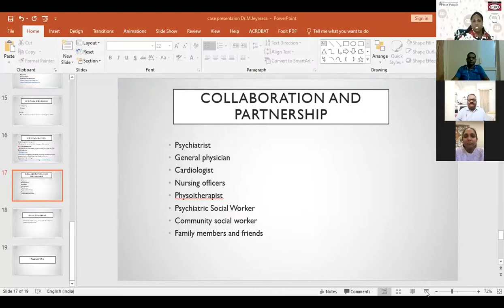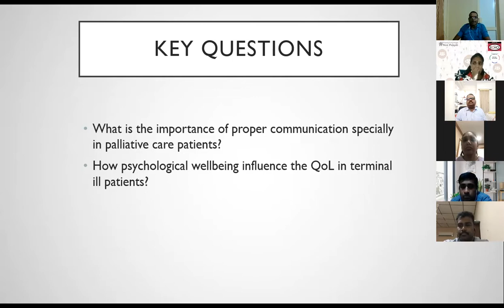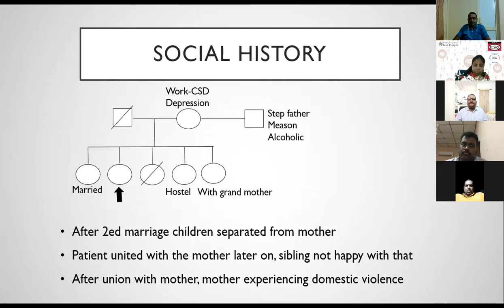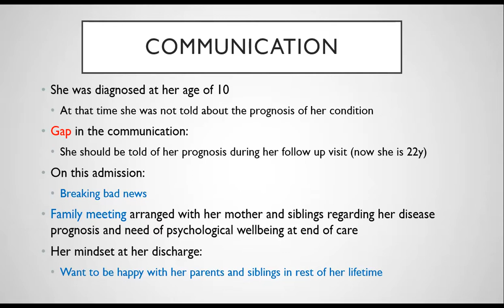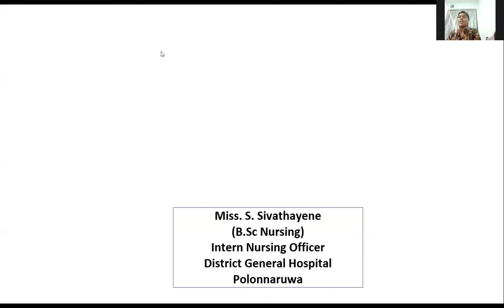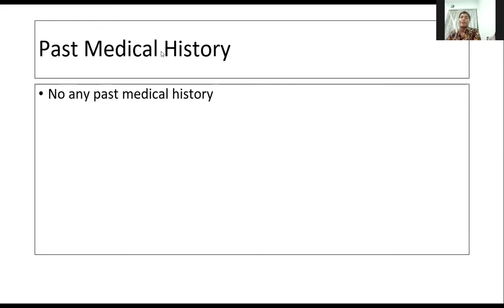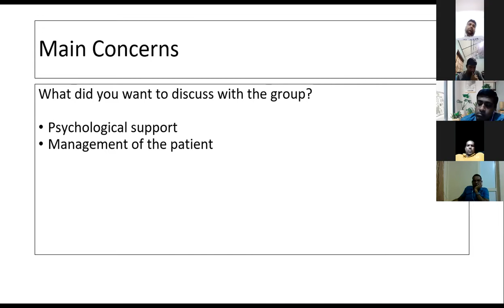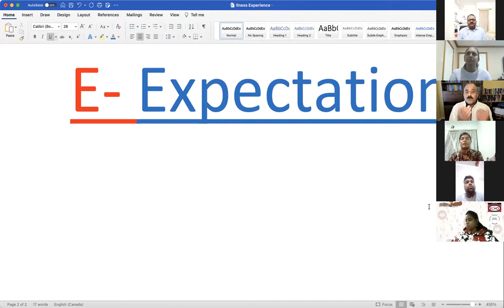Case Presentation by Dr. Jeyarasa and Ms. Sivapalan